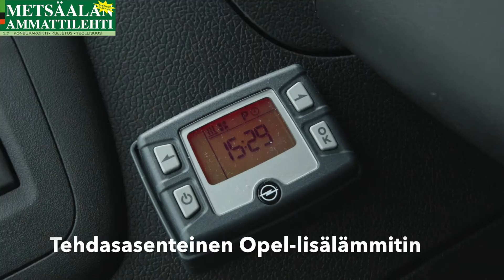Koeajossa Opel Movano 2.3 CDTi BiTurbo M6 kippilava-auto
Opel Movano lukeutuu tavara-automaailman huippusuorittajiin. Laajan akselivälien, kuljetuskapasiteetin ja korkeuksien valikoiman ansiosta se kuuluu kokoluokkansa kärkikastiin. Movano tavara-autot ovat älykkäästi muotoiltuja, erittäin taloudellisia ja suorituskykyisiä sekä mukavuudeltaan luokkansa parhaimmistoa.

Saatavilla on neljä korin pituutta, kolme korkeutta, etu- tai takaveto ja tehdasmallistona umpitavara-autoja, jatko-ohjaamomalleja, kippiautoja.
Alusta- ja jatko-ohjaamovaihtoehtojen pohjalta Opelin luotetut yhteistyökumppanit voivat aina rakentaa erityistarpeisiin erikoisajoneuvoja ja muunnelmia.

Kokeilimme tehtaan mallistosta irrotettua kolmikaatokippilavalaittein päällerakennettua malliversiota.
Kätevä ja helppokäyttöinen sekä yrittäjäystävällisesti hinnoiteltu lavavaihtoehto sopii moniin eri työtehtäviin.

Koeajoraportti seuraavassa, maalis-huhtikuun taitteessa julkaistavassa Metsäalan ammattilehdessä (2/2017)